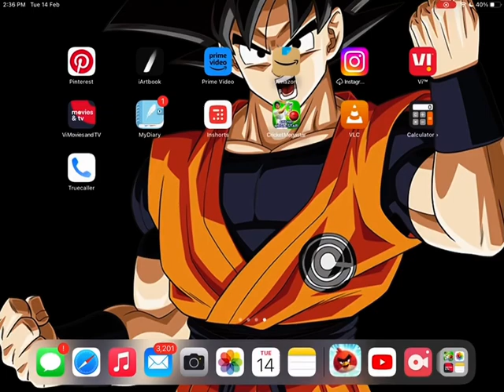Angry bird 2 level 116